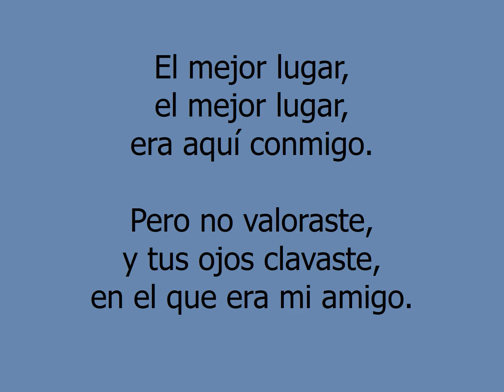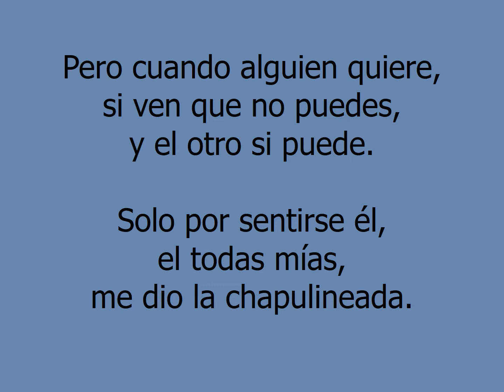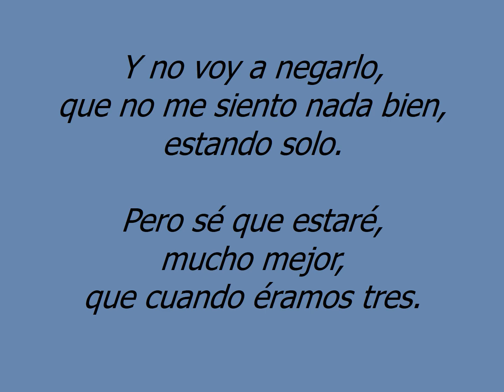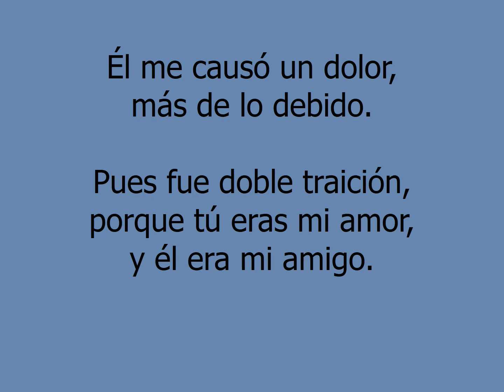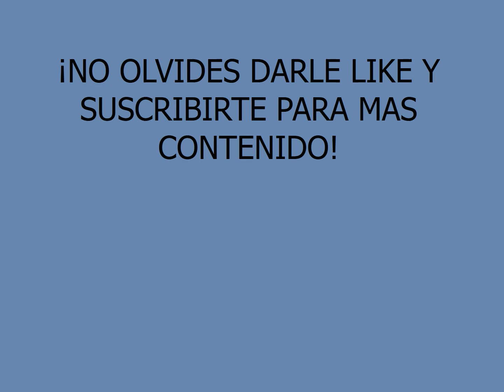El mejor lugar - Gerardo Díaz y su Gerarquía (Letra)